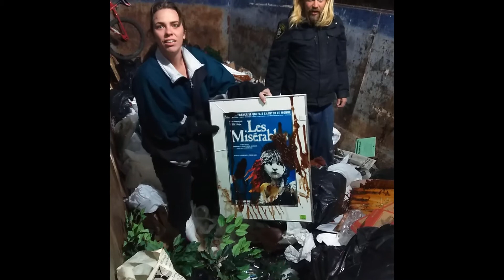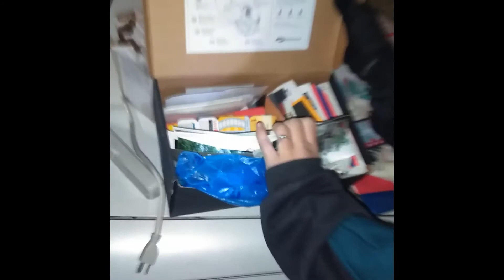American sKavengers 1st episode! Welcome to the dumpster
Join us as we dig through the piles hunting for treasure in the heap.